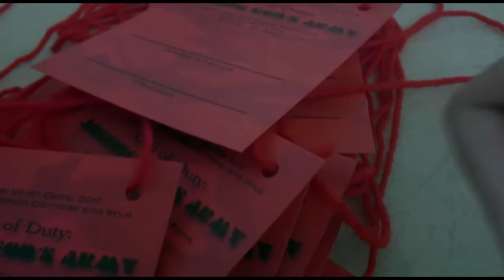Call to Duty: Join God's Army - Youth Summer Camp 2017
Call to Duty: Join God's Army

Youth Summer Camp 2017
SIBFK Christian Camp and Farm
Malvar, Batangas

Hosted by Bethesda Bible Baptist Church - Imus and Bethesda Bible Baptist Church - Carmona